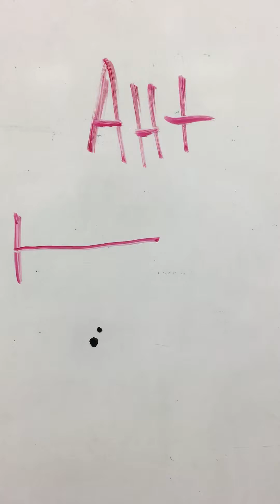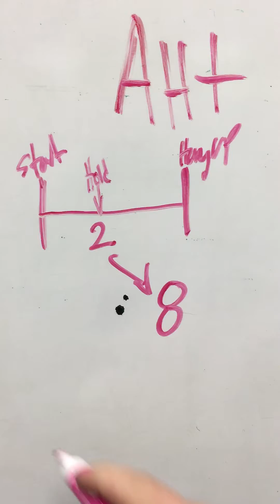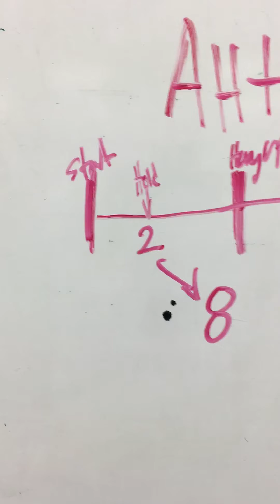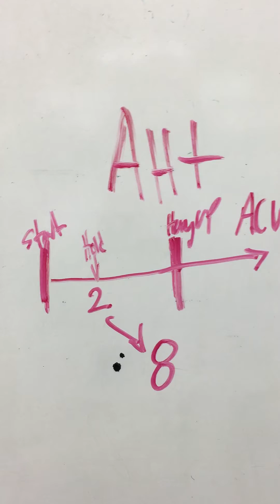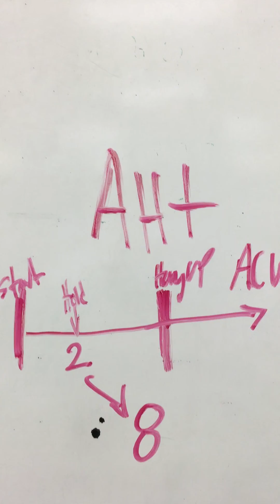Average Handle Time (AHT) - CCC Metric Monday #2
Find out what Average Handle Time (AHT) is, how it is influenced and what you should focus on depending on the industry you are in.